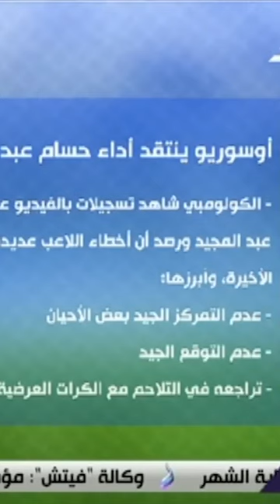أوسوريو ينتقد أداء حسام عبد المجيد .. مع هاني حتحوت#shorts#الماتش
جزء من حلقة اليوم 19 أبريل  2023 من برنامج الماتش مع هاني حتحوت وفيها رسالة قوية من هاني حتحوت لاتحاد الكرة بعد أزمة شكاوى الأهلي والزمالك، وتعليق هاني حتحوت على قرارات مجلس إدارة الأهلي، أيضا هاني حتحوت يكشف تشكيل الأهلي المتوقع أمام الرجاء المغربي، أيضا التفاصيل الكاملة لإجتماعات القلعة الحمراء التي تخص إيقاف عقوبة كهربا وتهديد الأهلي بعدم المشاركة في السوبر.